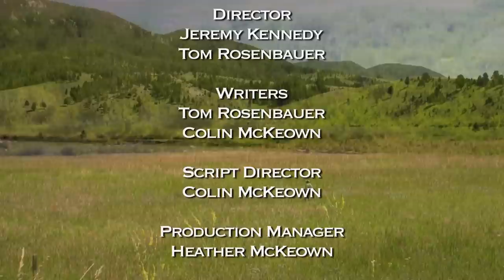Salt Water Fly Fishing in Shallow Waters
Fly fishing in shallow saltwater is tremendously exciting and one of the biggest fans of this activity is Tom Rosenbauer. From bonefish to redfish, Tom will cover the essentials of getting you started in this exciting part of fly fishing.